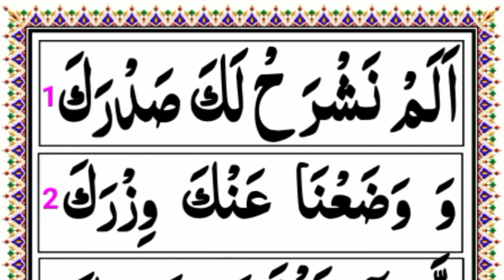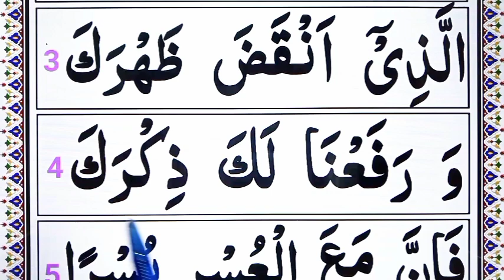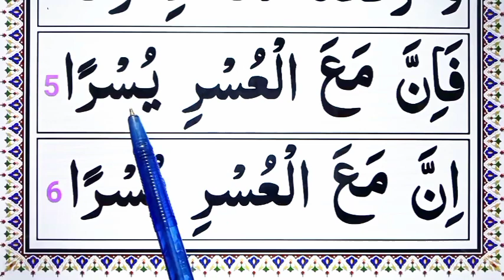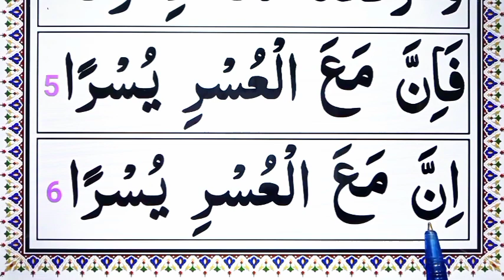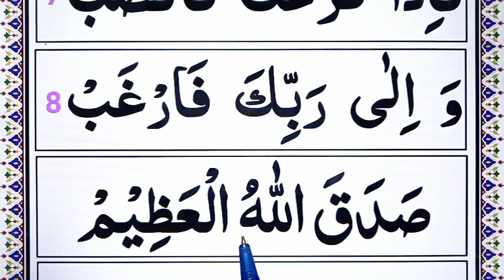Daily Quran Class: Surat inshirah full / Surah Al-inshirah With Tajweed HD | Surah Alam Nashrah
Today in This Episode insha Allah i will Teach you how to read and memorize properly Daily Quran Class Surat inshirah full.

Covered Topics

Teaching Quran.
Daily Quran Class Surat inshirah full.
Surah Al-inshirah With Tajweed HD.
Surah Alam Nashrah.
Learn Quran.
Surah Alam Nashrah full.
Surah Al inshirah.
Surah inshirah.
Al inshirah.
Quran Teaching.